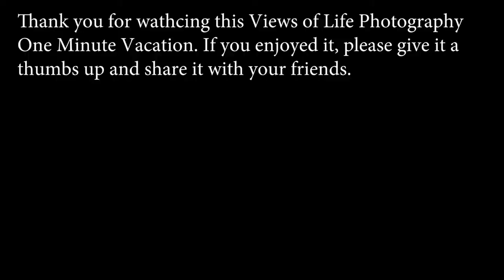One Minute Vacation -- In the Forest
How to relax in one minute. Relaxing music plays as the sun filters through the tree leaves.